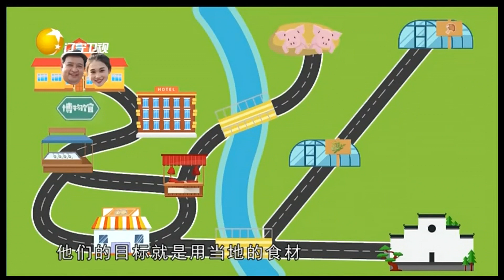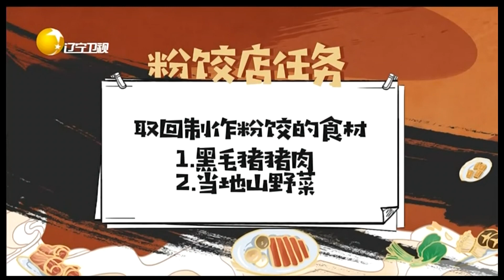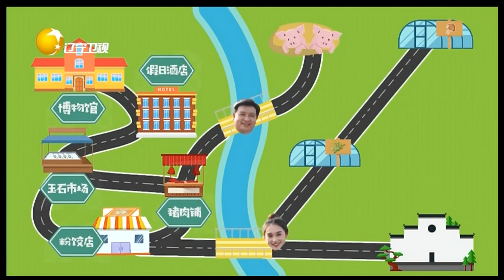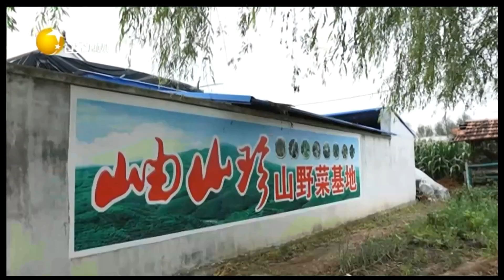妥妥的乡味 20220511：走进岫岩：感受中国玉都生态史上的独特魅力